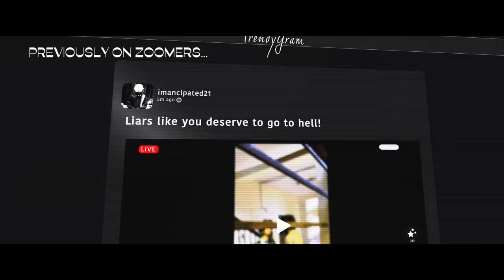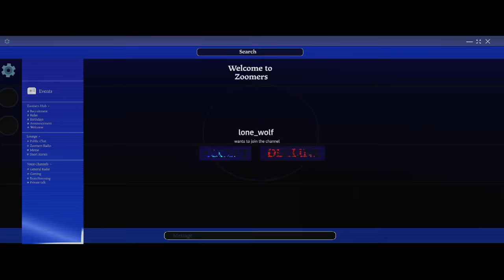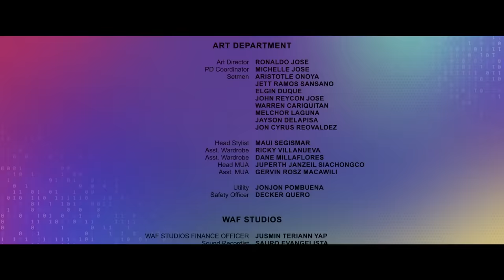Zoomers: The Series | Full Episode 10 (with Eng Subs)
The newest youth-oriented Kapamilya series revolves around the lives of senior high school students Jiggs (Harvey Bautista), Hope (Criza), Kokoy (Luke Alford), Tania (Kryst Balll), and Atom (Ralph de Leon), who have forged a special bond of friendship during the pandemic. As they find their footing in this post-pandemic reality, witness how their friendship will be tested; as they will be challenged by their own pains, struggles, and dreams.